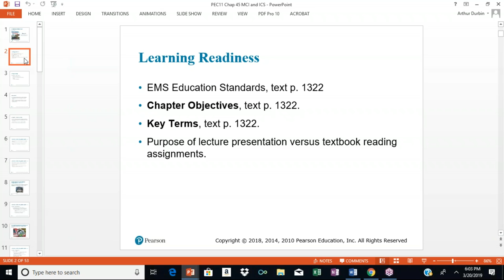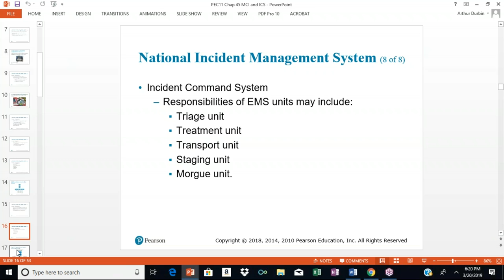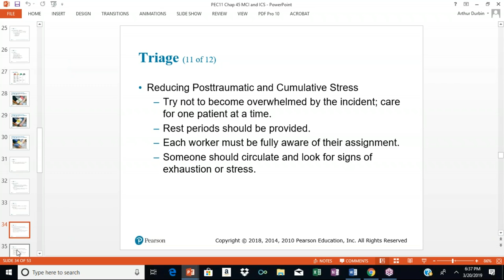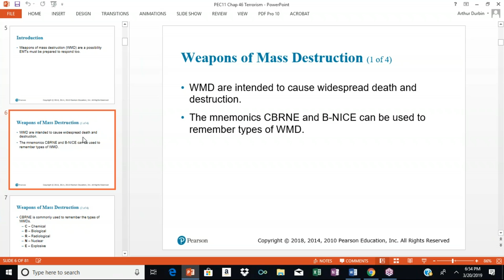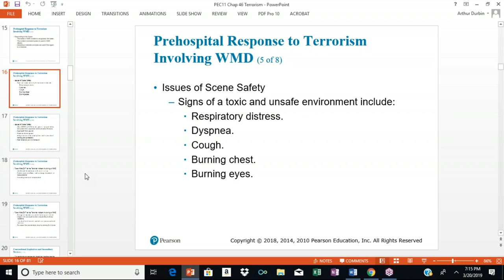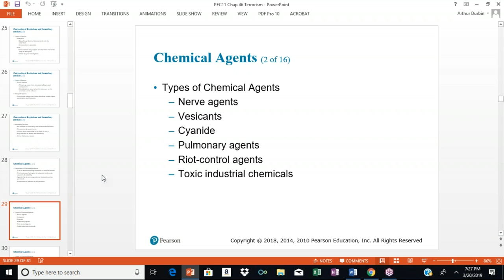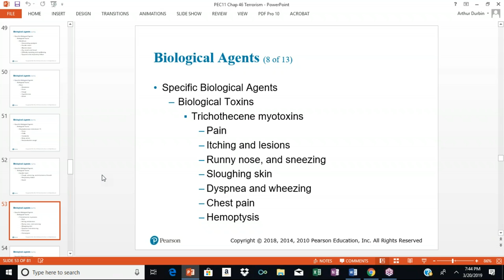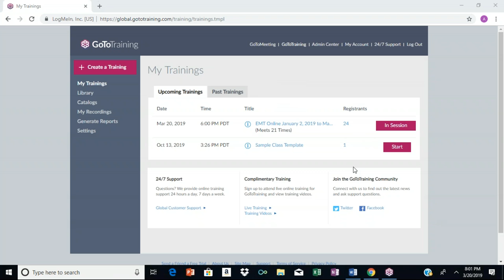CH 45 and 46 2019 03 20 18 02 EMT Online